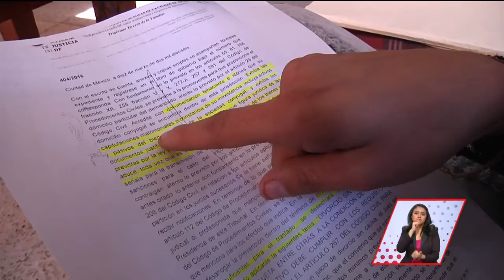Dice que su ex-pareja se llevó a su hijo | A Quien Corresponda